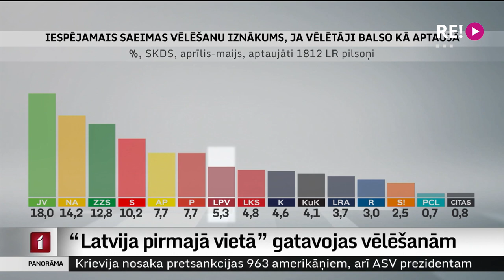“Latvija pirmajā vietā” gatavojas vēlēšanām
Uz otro kongresu šodien pulcējās Aināra Šlesera vadītās politiskās partijas “Latvija pirmajā vietā” pārstāvji. Tajā ievēlēta jauna partijas vadība, kā arī ieskicēts piedāvājums, ar ko politiskai spēks startēs rudenī gaidāmajās Saeimas vēlēšanās. Turpina Ģirts Zvirbulis.